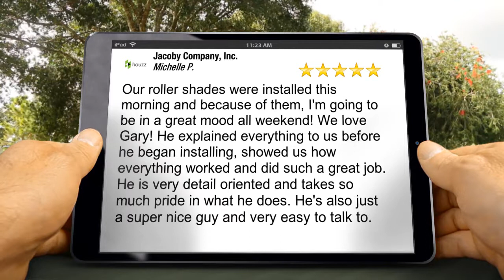Culver City Custom Shutters Drapery Roller Shades Curtains Company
Considering new shutters or blinds for your home or office? Looking for the best in roller shades or other custom window treatments? Contact Jacoby Company today at to hire the very best family-owned company in Culver City, CA for your home decor project. Ask about our on-site consultations! At Jacoby Company, our personalized touch makes home renovation simple!

Jacoby Company reviews

5 Star Review
Our roller shades were installed this morning and because of them, I'm going to be in a great mood all weekend! We love Gary! He explained everything to us before he began installing, showed us how everything worked and did such a great job. He is very detail oriented and takes so much pride in what he does. He's also just a super nice guy and very easy to talk to.

We handle every phase of renovation, from concept to execution, so you never have to worry about anything but how elegant your rooms will look.